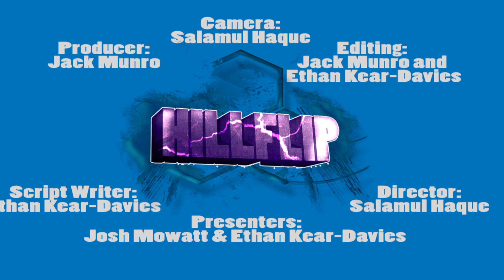Skateboarding & Longboarding - The Cultural Differences